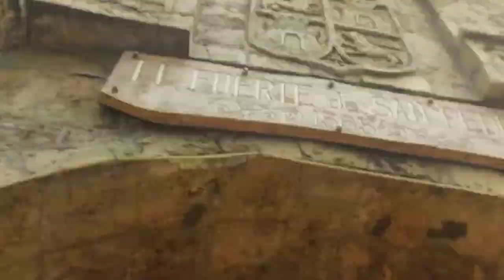CCLEX "" Fuente circle CEBU CITY "" with our humble vlogger Cebuano 123